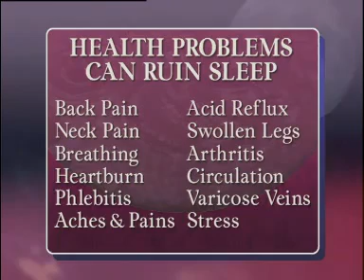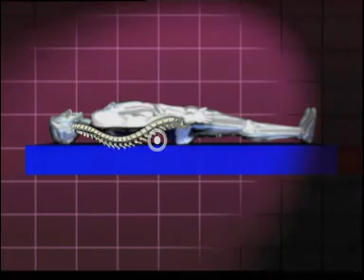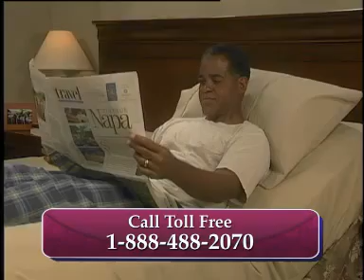Sleep Comfort Adjustable Bed Technology Defined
Description: Frances Powell and Matt Lattimore discuss the health problems that can ruin sleep such as body pain, stress, and medical conditions. They review the technology behind the Sleep Comfort adjustable bed, and discuss how it aids in providing pain relief, helping to achieve a more relaxing, beneficial rest. They also explain the difference between a flat bed and an adjustable bed when it comes to improving breathing, heart function, digestion and circulation, as well as the overall benefits of having the right support when you sleep. Sleep Comfort's adjustable beds come with a Lifetime Warranty on all parts including the motor, remote control, massagers, and steal frame. The mattress selections for these adjustable frames include options for firm, medium, and soft beds made out of high quality materials like inner springs, talalay latex, memory foam and air chambers. Unlike competitors online and in retail stores, Sleep Comfort offers a product in-home trial so you can exchange the mattress or get a full purchase refund with their 90-day in-home trial. These mattresses, manufactured in the USA, include border-edge support, flexibility adaptations, and luxurious fabrics to ensure a superior product is available to the public. To view more information about Sleep Comfort, or call our friendly customer service team at 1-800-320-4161.